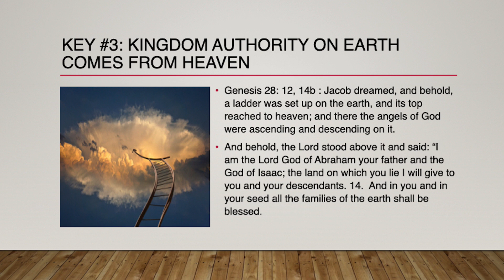The Keys To The Kingdom - Key #3 - Mark Levesque - For His Glory Ministries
Join Mark Levesque with For His Glory Ministries for the third video of the series of Keys To The Kingdom.